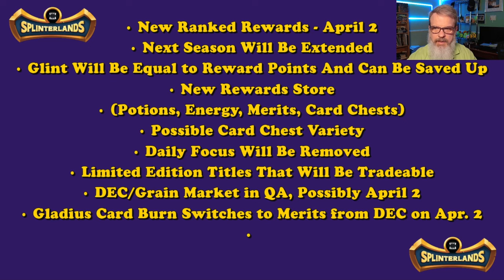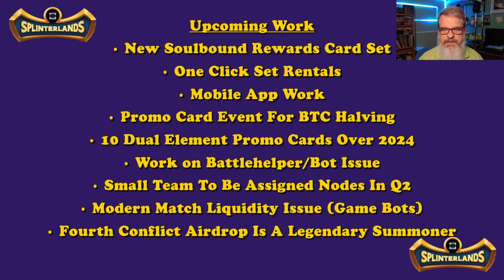Huge Amount of Updates Dropped in the Splinterlands Townhall!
Welcome back all you Splinterheads!  Thanks for stopping by.  In this episode provide a lot of juicy news that was dropped in today's Splinterlands Townhall.

If you are interested in standard pc gaming content with live play streams, check out the new channel I'm starting.  I will be live streaming game play of games that I happen to be playing and giving commentary on what I think about the game and discussing it with whomever happens to drop by.  Hope to see you there!